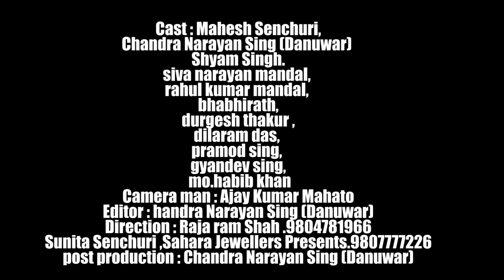Full Comedy MASKMAN By Mahesh Senchuri,Chandra Narayan Sing (Danuwar) Shyam Singh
MASKMAN VS CORONA
Right for this video is provided by LAHAN RECORDING STUDIO
Nepali Modern Folk Song -
ASKMAN

Cast : Mahesh Senchuri,Chandra Narayan Sing (Danuwar) Shyam Singh.siva narayan mandal, rahul kumar mandal, bhabhirath,durgesh thakur ,dilaram das, pramod sing, gyandev sing, mo.habib khan
Camera man : Ajay Kumar Mahato
Editor : handra Narayan Sing (Danuwar)
Direction : Raja ram Shah .9804781966
Sunita Senchuri ,Sahara Jewellers Presents.9807777226
post production : Chandra Narayan Sing (Danuwar)

Lahan recording studio is Nepali,methali,bhojpuri Music Videos, Movies,Editing,compose, Recording and Promotion Company. Provides Audio Recording,music arrange,music compose,movie making, Music video Production and promotion. It aims to provide all Nepali ,methali,bhojpuri Music Videos through One Source for easy access to Music Videos, Movies, Recording and Promotion.
 नयाँ गित तथा भिडियो निर्मण गर्नु परेमा हामिलाई सम्झनु होला साथै हामीकहाँ मिडिया सम्बन्धी सम्पुर्ण काम गरिन्छ